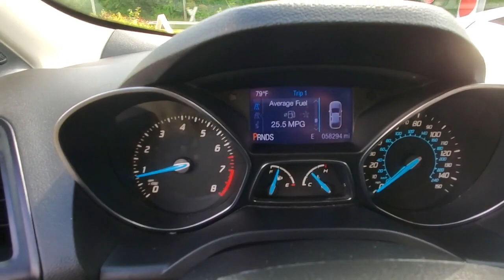2013 Ford Escape Niantic, New London, Old Saybrook, Norwich, Middletown, CT F4243B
Tuxedo Black Metallic Used 2013 Ford Escape available in Niantic, Connecticut at Crest Ford of Niantic. Servicing the New London, Old Saybrook, Norwich, Middletown, CT area.

Odometer is 35018 miles below market average! CARFAX One-Owner.   Black 2013 Ford Escape S FWD 4D Sport Utility 6-Speed Automatic Duratec 2.5L I4 22/31 City/Highway MPG   Come to Crest Ford of Niantic to experience a hassle free, customer friendly sales experience! Meet one of our factory trained sales and leasing consultants, and choose the PERFECT vehicle for YOU! Come see why we are nicer in Niantic!  Awards:   * Ward's 10 Best Engines   * 2013 KBB.com Brand Image Awards
Stock Number: F4243B, VIN Number: 1FMCU0F74DUB35465, Style Name: S 4Dr SUV, Make: Ford, Model: Escape, Model Year: 2013, Type: SUV, Vehicle Trim: S, Exterior Color: Tuxedo Black Metallic, Body Type: SUV, MPG Automatic City: 22, MPG Automatic Highway: 31, Engine Description: Duratec 2.5L I4, Fuel Type: Gasoline, Fuel Induction: SMPI, Valves Per Cylinder: 4, Aspiration: Naturally Aspirated, Transmission: 6-Speed Automatic, Wheels Rims: Steel, Wheels Spare Rim Type: Steel, Drive Train Type: FWD, Independent Suspension: Four-Wheel, Stabilizer Bar: Front And Rear, Clock, Low Fuel Level, Tachometer, Front Wipers: Variable Intermittent, Rear Defogger, Rear Wiper: Dual Speed, Antenna Type: Mast, Audio System: AM/FM, Speakers: 6, Drivers Height: Manual, Seating Capacity: 5, Front Seat Type: Bucket, Upholstery: Cloth, Folding: Split, Flat, Center Console: Front Console With Armrest And Storage, Cruise Control, Cupholders: Front, Rear, Overhead Console: Front, Power Outlets: 12V Cargo Area, 12V Rear, 12V Front, Retained Accessory Power, Steering Adjustment: Tilt And Telescopic, Steering Power, Steering Wheel Control: Audio, Cruise Control, Power Mirrors, Power Door Locks: Auto-Locking, Windows: Power Windows, Air Conditioning, Air Filtration, Trunk Lights, Mats: Front, Reading Lights: Front, Shift Knob: Urethane, Steering Wheel Trim: Urethane, Vanity Mirrors: Dual, Bumpers: Body-Color, Door Reinforcement: Side Impact Door Beams, NHTSA Passenger Grade: Good, NHTSA Driver Grade: Good, NHTSA Side Impact Front Grade: Excellent, NHTSA Side Impact Back Grade: Excellent, NHTSA Roll Over Resistance Rating: Good, ABS: 4-Wheel, Anti Theft System: Alarm, Engine Immobilizer, Brake Assist, Safety Locks, Front Headrests: 2, Adjustable, Rear Headrests: 3, Adjustable, Safety Stability Control, Driver and Passenger Airbag, Side Airbag, Stability Control, Liftgate Window: Manual Flip-Up, Rear Door Type: Liftgate, Front Head Room: 39.9 Inches, Front Hip Room: 54.8 Inches, Front Shoulder Room: 56.0 Inches, Front Leg Room: 40.4 Inches, Rear Head Room: 39.0 Inches, Rear Hip Room: 52.4 Inches, Rear Leg Room: 36.8 Inches, Rear Shoulder Room: 55.3 Inches, Luggage Capacity: 34.30 Cu.Ft., Maximum Seating: 5, Length: 178.10 Inches, Width: 81.8 Inches, Height: 66.30 Inches, Wheelbase: 105.9 Inches, Ground Clearance: 7.9 Inches, Curb Weight: 3598 Lbs., Interior Color: Charcoal Black, 6 Speakers, AM/FM Radio, CD Player, Radio Data System, Radio: AM/FM Single-CD/MP3-Capable, Air Conditioning, Rear Window Defroster, Power Steering, Power Windows, Remote Keyless Entry, Steering Wheel Mounted Audio Controls, Four Wheel Independent Suspension, Speed-Sensing Steering, Traction Control, 4-Wheel Disc Brakes, ABS Brakes, Dual Front Impact Airbags, Dual Front Side Impact Airbags, Front Anti-Roll Bar, Knee Airbag, Low Tire Pressure Warning, Occupant Sensing Airbag, Overhead Airbag, Rear Anti-Roll Bar, Brake Assist, Electronic Stability Control, Panic Alarm, Speed Control, Bumpers: Body-Color, Power Door Mirrors, Spoiler, Driver Door Bin, Driver Vanity Mirror, Front Reading Lights, Illuminated Entry, Overhead Console, Passenger Vanity Mirror, Tachometer, Telescoping Steering Wheel, Tilt Steering Wheel, Trip Computer, Cloth Buckets W/60/40 Split Rear Seat, Front Bucket Seats, Front Center Armrest, Split Folding Rear Seat, Passenger Door Bin, 17 Steel Wheel W/Sparkle Silver Cover Wheels, Rear Window Wiper, Variably Intermittent Wipers, 3.51 Axle Ratio